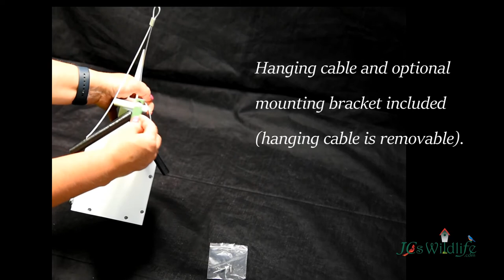Chirping Church Wren & Chickadee House Product Overview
Video Overview.